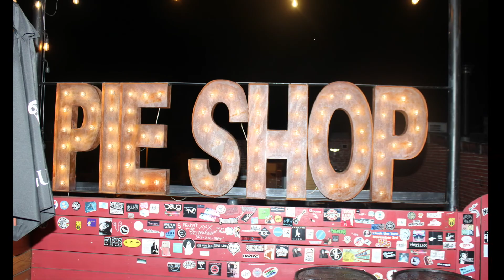Priest Da Nomad live performance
Priest Da Nomad Live at Pie Shop DC!!

What an epic night! Me and @nighttrain357 did it for the people! Shout out to my folks @djeboogie for backing me up and J Hill, @djroddyrod, @substantialmusic on the assists!
Here’s a quote from a fan who was there!:
“If you missed this show, you truly missed a classic performance from one of DC’s best MCs ever to do it! Priest put on a straight clinic on stage!” Shoutout to @ust._tv for the documentation as always, for the culture! More footage to come!